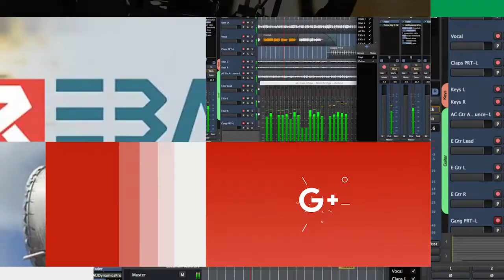Hunermend Mîdya Heso - Pîrozbahiya cejna Qurbanê